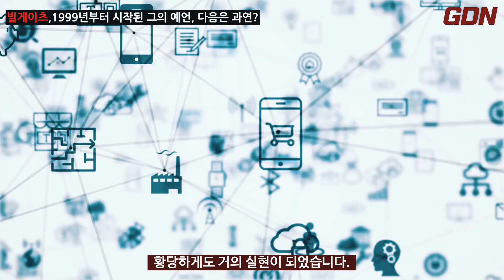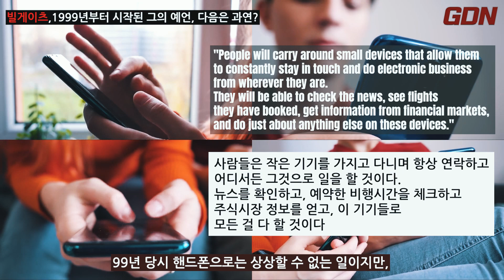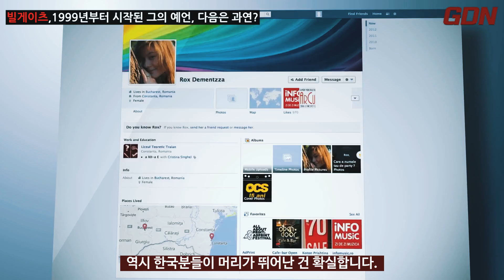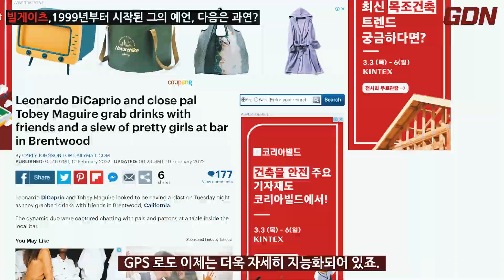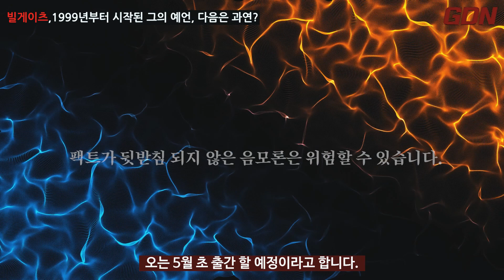미래를 예측한 것이 이번이 처음이 아니었다! 그가 99년부터 예언해서 지금까지 실현된 충격적 보고서,그리고 다음 예언은 과연 무엇?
빌게이츠의 놀라운 미래예측 능력은 도대체 어디에서 오는 것일까? 2015년 TED 강연에서 팬데믹을 경고한 빌게이츠는 음모론에 쌓이고 이제 그에 정면 돌파하기로 마음 먹었다. 그가 1999년부터 지금까지 예측한  미래에 대한 것들은 대부분이 현실이 되었다. 과연 그가 보는 미래는 무엇일까? @globaldirectnews

빌 게이츠 마이크로소프트(MS) 창업자가 코로나19과 같은 팬데믹(세계적 대유행) 재발을 방지할 방법에 대한 저서를 출판한다는 소식이 전해 졌습니다.

8일 포브스에 따르면 게이츠는 '다음 팬데믹을 방지하는 방법'이라는 제목의 책을 집필 중으로 5월 3일 출간할 계획이라고 합니다.

이 책은 바이러스 확산을 조기에 막는 데 필요한 조치와 코로나19 대유행으로부터 얻은 교훈에 대해 다룰 예정이며 또한 코로나 사태 이후 음모론의 표적이 된 것에 대해서도 소회를 밝힐 계획이라고 합니다.

빌 게이츠는 "코로나로 인해 직장을 잃거나, 목숨을 잃은 사람들의 이야기를 들을 때마다 다시는 이런 일을 겪어선 안 된다고 생각했다"고 집필 계기를 밝혔다는뎅...

게이츠는 MS 경영에서 물러난 뒤 '빌 앤드 멀린다 게이츠 재단'을 설립해 백신 개발 기술과 보급을 위한 활동을 벌여왔습니다.